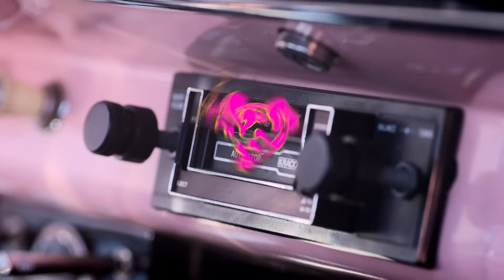Charlotte Devaney - Flip It (The Edit) ft. Snoop Dogg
Flip it. Dip it. Ride with this. Available now

Music video by Charlotte Devaney performing Flip It (The Edit). (C) 2015 Motto Beats Records Under Exclusive License To Virgin Records